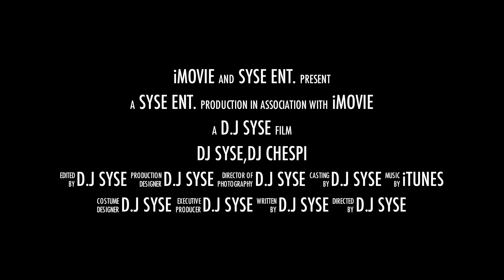Dec 10 Dj Syse and Dj Chespi Gig Promo